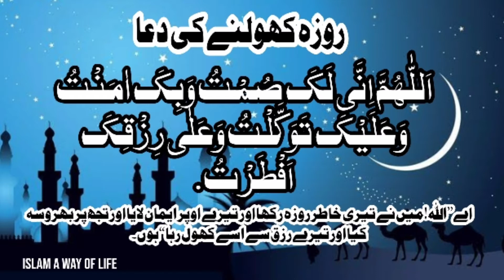Roza iftar karne ki dua kia hay with urdu translation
Assalam o alaykum to all of my viewer thanks for wathing my videos i am very greatfull to all all of you.
That video is about the ramzan ul mubarak. I upload that video for my childrens and young generation tolearn the dua for roza.
that video is about
Roza iftar karne ki dua kia hay with urdu translation,Roza aftar krny ki dua in arabic beautifull voice of Qari samiullah,learn dua of iftar,roza kholny ki dua sekhain,iftari ki dua,iftar ki dua,roza kholne ki dua,ramzan shreef ki duain yad krain,roza rakhne ki niyat in urdu and arabic,roza rakhne ki niyat in arabic with urdu translation,ramza,ramzan shreef,ramzan2021,naate sarkar ki parta hoon,sehri ki dua,sehri ki niyat,sehri ki dua in urdu,sehri ki naat,sehri